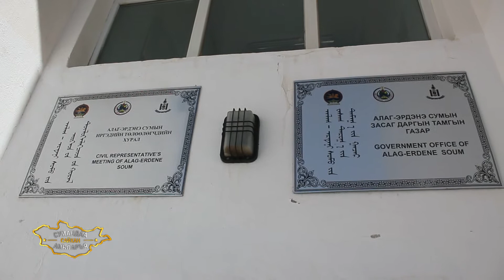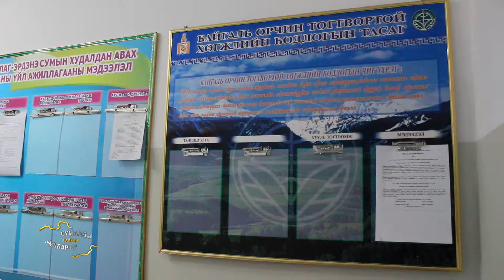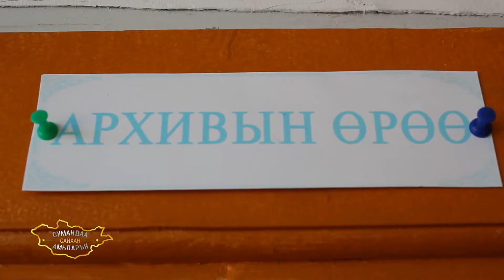Сумандаа сайхан амьдаръя-Хөвсгөл аймгийн Цагаан нуур, Алаг-Эрдэнэ сум 59 \ 2017 он \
Алаг-Эрдэнэ сумын Засаг дарга Т.Ганболд